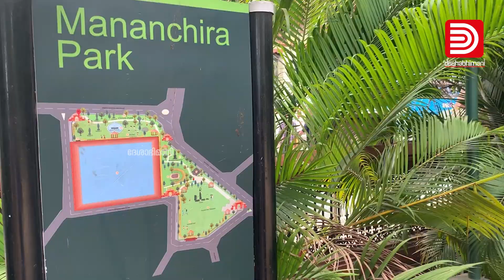40 വർഷങ്ങൾക്ക് ശേഷം മാനാഞ്ചിറ വറ്റിച്ചു | Mananchira | Kozhikkode